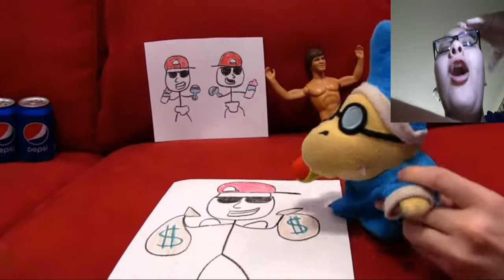[ SML Movie: The Imaginary Girlfriend ] The Rise of Scar REACTION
SuperBowserLogan